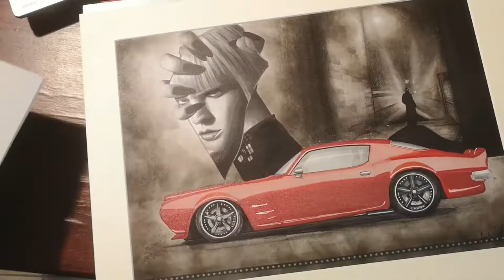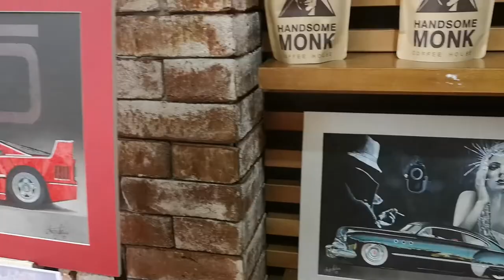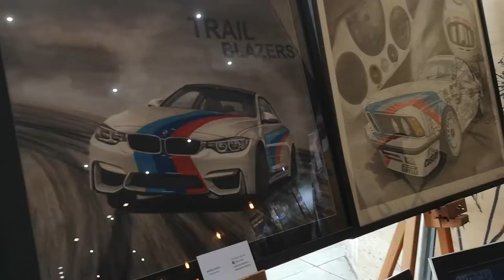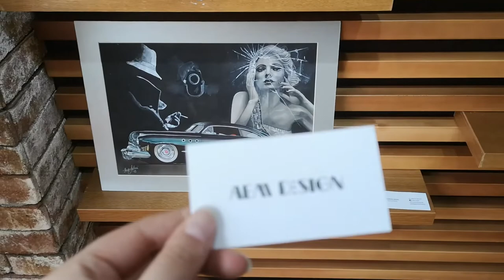Cars n' Coffee Art Exhibition - AEM Design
Oh hey everyone, I'm back with a new video about my recent exhibition.
I named it 'Cars n' Coffee Art Exhibition' (for obvious reasons haha) and it took place at Handsome Monk Coffee Shop in Bucharest.
I want to thank Handsome Monk for letting me use their coffee shop, Mini Garaj, HoodRide Cycles and Adrian Mitu (@the_coffeeartist) for their support and last but not least I want to thank everyone that visited the exhibition during the 5 days it lasted. Your support means the world to me and the exhibition wouldn't have happened without your help ThankYouSir ;)